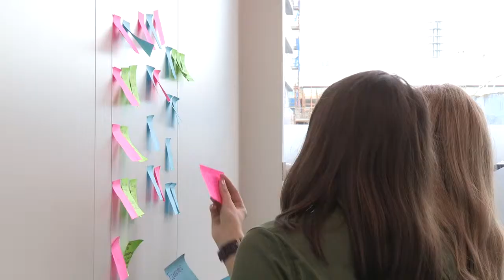DigiInventorsChallenge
This video was produced by the Scottish Government Reform Division and was presented at the NHS Scotland Event 2019

It was part of the Shaping our Future Vision plenary session, which took place on Thursday 30 May, 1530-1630 in the SEC campus, by Shirley Rogers, NHS Scotland Chief People Officer and Director of Health Workforce, Leadership, Reform and EU Exit Preparations, Scottish Government.

The session looked at key issues for the current and future sustainability of health and social care services. It covered some of the main areas of work resulting from the Health and Social Care Delivery Plan, including: improving self-management of health and well-being; shifting the balance of care to support people to live longer, healthier lives at home; and making the best use of digital technology.

It is a case study showing how health and social care staff are taking this work forward in a range of different settings. Our focus was to empower Scotland's young people to identify challenges that affect them on a daily basis and develop ideas for digital solutions that could help improve their health and care.